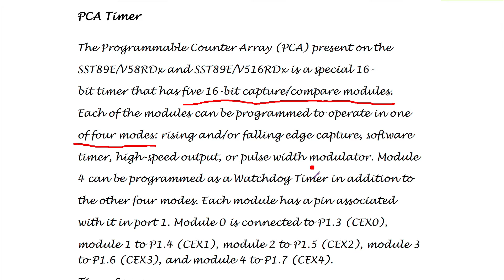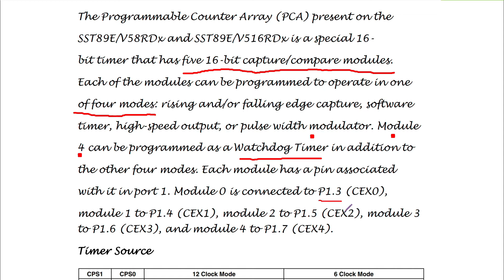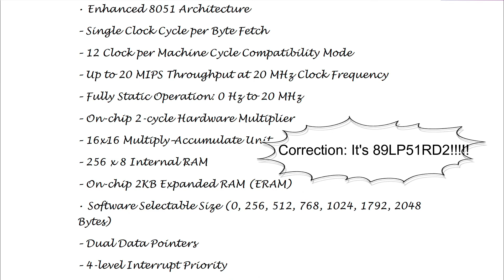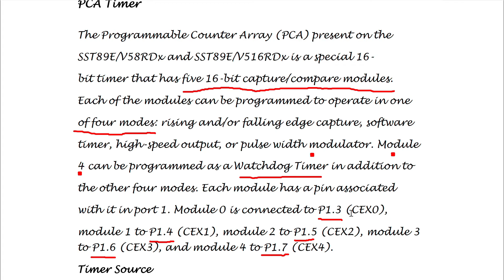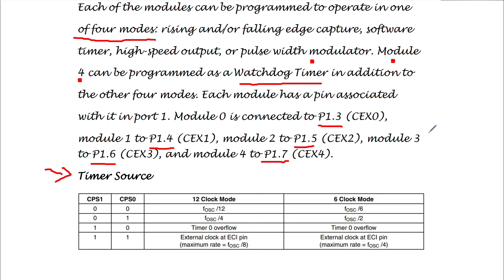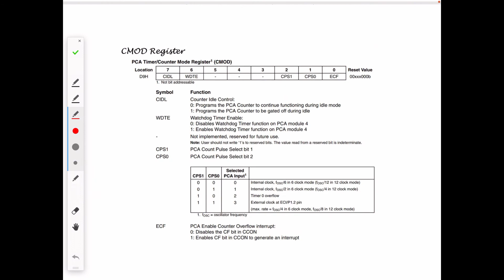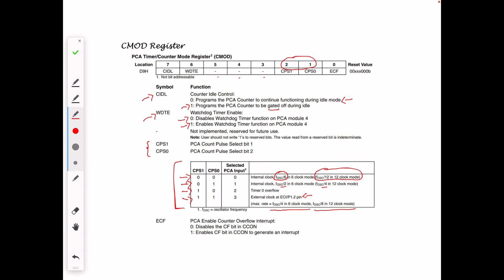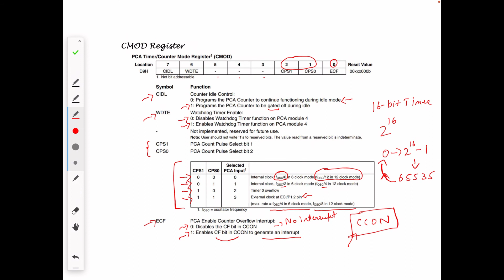Programmable Counter Array(PCA)||Microcontroller & Embedded Systems Design||KEC 061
Unit 1 Lecture 4---PCA in 8051 based MCUs